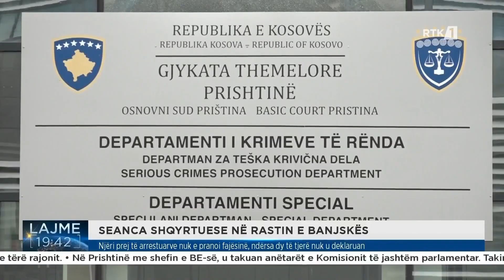Njëri prej të arrestuarve nuk e pranoi fajësinë, ndërsa dy të tjerë nuk u deklaruan